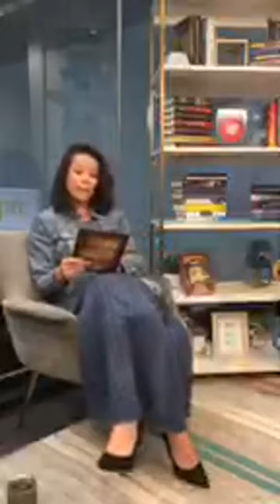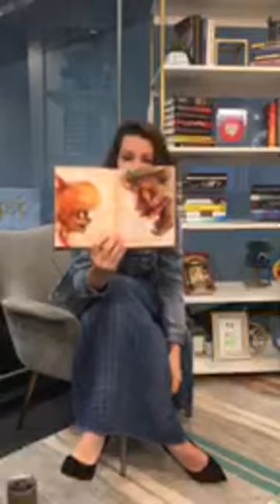Evangeline Lilly's Instagram Live [6.1.19]